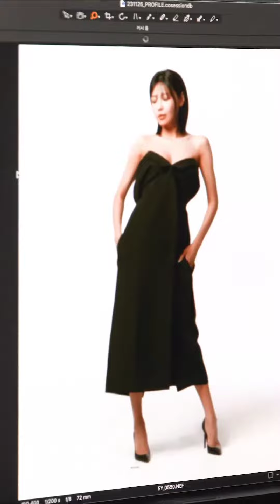Sooyoung new profile shoot featurette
Girls' Generation/SNSD member Sooyoung's new profile shoot featurette 12/18/23